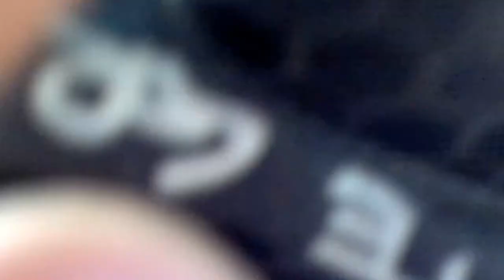DESDE EL SURAR DE PINET S PINET PUEBLO Parte 1